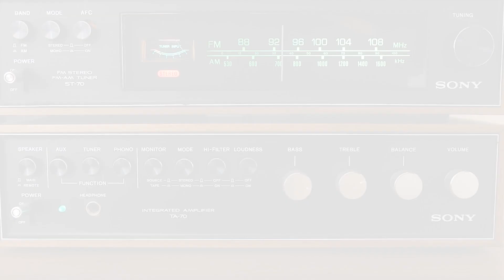Turning Down The Noise on Widespread AI Panic, What AI Is/Isn't, Regs, & more w/ James Czerniawski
On this Heard Tell Good Talks, our guest is James Czerniawski returns to Heard Tell to talk the hype, hyperbole, and habits forming around AI, both in the discourse and in congress. James helps us understand what AI is, and isn't, and why that definition and understanding is essential before trying to regulate this growing industry and important in addressing fears and concerns folks have. James also talks about the Biden Administration's "Executive Order on Addressing United States Investments in Certain National Security Technologies and Products in Countries of Concern" which is really aimed directly at China, and rehashed some arguments from the TikTok debate.

All that and more on this episode of Heard Tell.